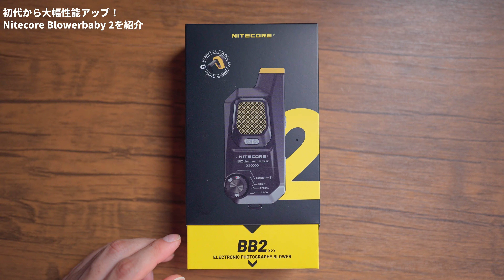初代機から大幅性能アップ！ 「Nitecore Blowerbaby BB2」電動ブロワーを紹介！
過去に同社のNitecore Blowerbabyを紹介しましたが、今回はその改良版 BB2電動ブロワーの紹介です！初代機から性能が大幅性能アップしており、デジタルガジェット好きにはオススメです！

商品提供 Emgreat 様

Nitecore BlowerBaby 電動エアブロワーを紹介！ 「58.6km/hの大風量でカメラのホコリを吹き飛ばす！」

撮影機材

三脚
Manfrotto MTPIXI-B

Tycka TK101

MENGS TS-223C

VANGUARD VEO2S

マイク
RODE Lavalier GO

ZOOM H1n

ZOOM F2-BT

Deity V.Lav

製品レビューのご依頼はこちら